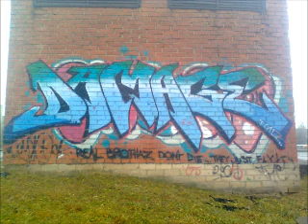UTENA!!!!!!!!!!!!!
UTENOS GRAFITI..NEPATINKA NEZIUREK

jai patiko daina ja rasit